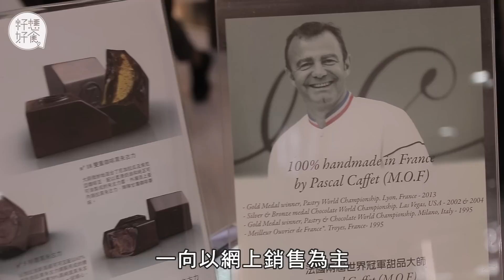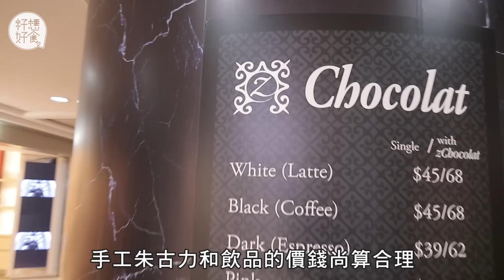【朱古力迷】法國殿堂級朱古力銅鑼灣開pop-up 矜貴天然粉紅朱古力特飲似草莓奶昔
法國殿堂朱古力品牌 zChocolat的手工朱古力是由法國朱古力大師Pascal Caffet出品直送到香港。首間 Pop up Café 由即日至明年五月於銅鑼灣時代廣場開設首間的 Pop Up Café。店長陳逸熾(Oscar)指zChocolat以往以網上銷售為主，今次香港店是全球這個品牌的第一次實體店，加上除了朱古力外，亦會製作咖啡。